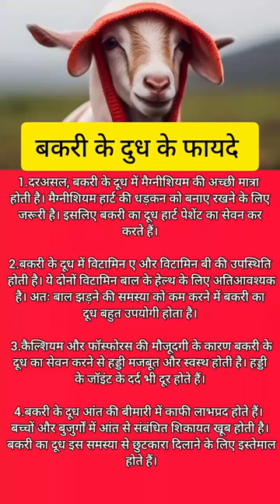बकरी के दुध के फायदे 😱 goat milk benefits